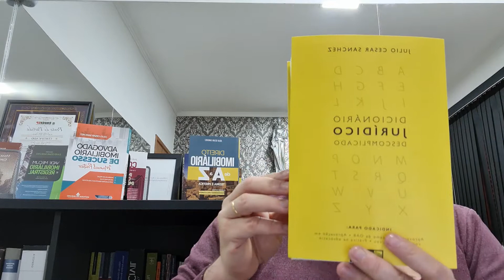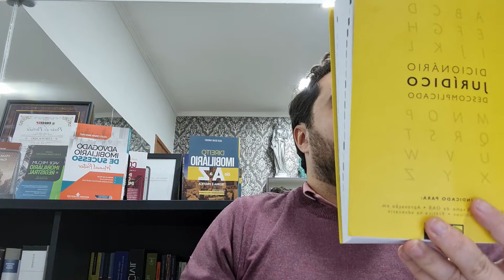Direito Imobiliário na Prática - Estudo dos Contratos